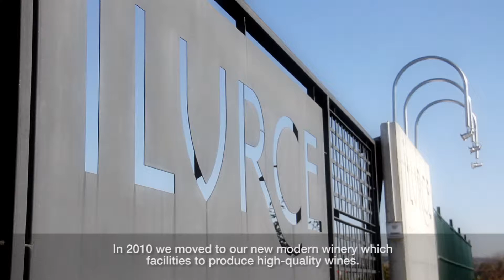ILURCE Rioja winery (with English Subtitles)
Bodegas y Viñedos ILURCE is a Rioja family winery founded in 1940, following a long (grape and wine growing) tradition inherited along generations getting the fourth one. With our tempranillo, garnacha and graciano vineyards we make high-quality wines. ILURCE are our wines. Wines with passion, wines with the taste of the land. Wines created to linger in your memory, to leave a reminder of the know-how of a family whose lives revolve around wine